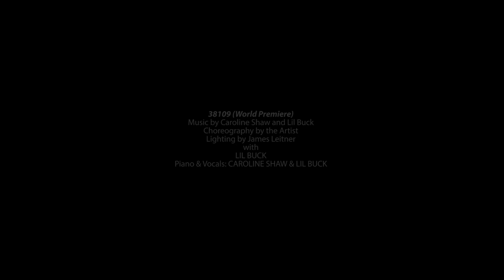Festival Short: Lil Buck & Caroline Shaw New Work Collaboration | 2018 Vail Dance Festival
Follow Lil Buck and Composer-In-Residence, Caroline Shaw, as they create the new work 38109 at the 2018 Vail Dance Festival.

Choreography by Lil Buck
Musical Composition by Caroline Shaw

The Vail Dance Festival is a project of the Vail Valley Foundation. For current festival information, visit: vaildance.org.